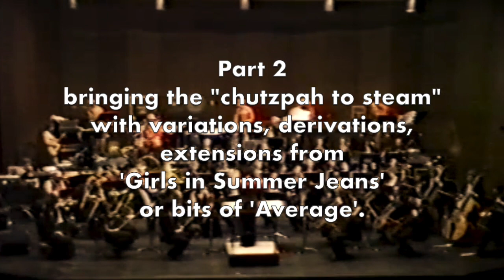THE CHEAP RING LEAGUE LIVE 1982. Steff Signer / Orchestral Snack Music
Infra Steff's Red Devil Band / H.P. & The Roarin' Live Xylophones & Orchesterverein Biel conducted by Jost Meier perform TIGHT JEANS SMELL SOON & TOOTH #3.

There are no memories or entries in the calendar as to when and how this piece was written. Probably in the spring of 1980, the entire collection of "Orchestral Snack Music" was completed in a single rush and weeks of work in order to be ready for the premiere in August 1980. The 1982 re-performances were much more relaxed.
The story of the 'Cheap Ring League' goes back to the 1940s, when cigarettes were smuggled across a border river between Switzerland and Italy, my father told me. As a teenager, I imagined that the smugglers all wore 'cheap rings' on their little right fingers as a sign of recognition. These rings could be taken out of chewing gum machines, which still existed in the early 60s, for a coin. This is the heroization of cheapness in the sense of Frank Zappa.

Es gibt keinerlei Erinnerungen oder Einträge im Kalender, wann und wie dieses Stück geschrieben wurde. Wahrscheinlich im Frühjahr 1980. Die gesamte Sammlung der "Orchestral Snack Music" wurde in einem einzigen Rausch und in wochenlanger Arbeit fertiggestellt, um für die Premiere im August 1980 bereit zu sein. Die Wiederaufführungen 1982 waren da viel entspannter.
Die Geschichte von der 'Cheap Ring League' geht zurück in die 40er Jahre, als über einen Grenzfluss zwischen der Schweiz und Italien Zigaretten geschmuggelt wurden, so erzählte mir mein Vater. Als Jugendlicher malte ich mir aus, dass die Schmuggler, als Erkennungszeichen alle 'billige Ringe' am rechten, kleinen Finger trugen. Diese Ringe konnte man aus Kaugummi-Automaten, die es in den frühen 60er Jahren noch gab, für eine Münze rauslassen. Sowas ist die Heroisierung von 'Cheapness 'im Sinne von Frank Zappa.

The Red Devil Band
Chip Huggenberg GUITAR, Werner Ammann BASS, Andy Brugger DRUMS, Vladylsav Sendecki KEYBOARDS, Theo Jost TRUMPET, Christian Ostermeier TENORSAX, Karl Martin TROMBONE, Urs Wäckerli VIOLIN